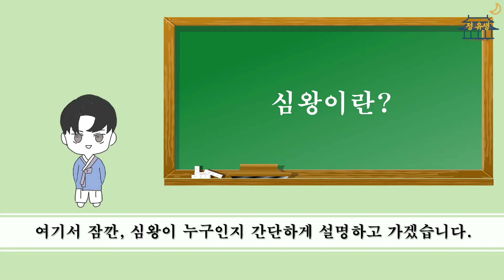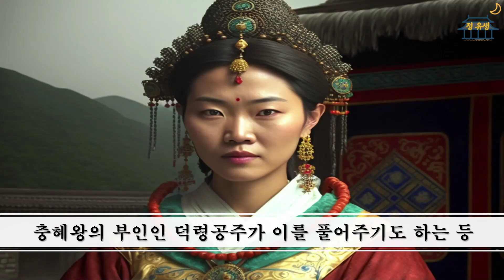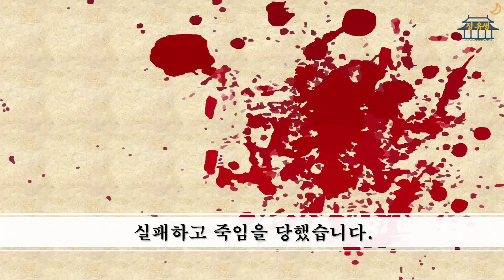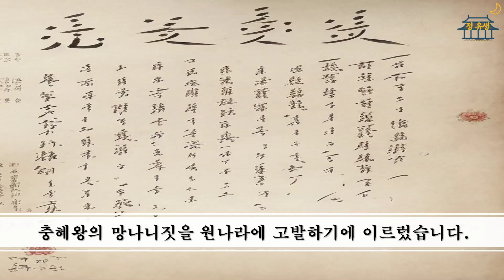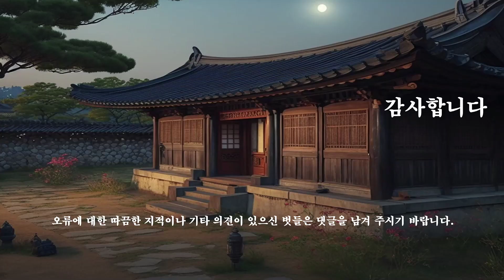[이야기] 고려의 미인은 다 내 것이렷다! 망나니 충혜왕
고려의 막장 왕 충혜왕과 그 시기 권력 다툼에 관한 이야기입니다.

김현라, 「고려 원간섭기 경화공주의 역할과 위상」, 역사와 세계

이미지
일부 사진을 제외한 대부분의 이미지는 AI 아트 생성기술 중 하나인 미드저니를 사용하여 만들었습니다.